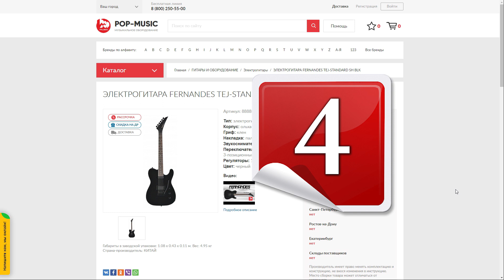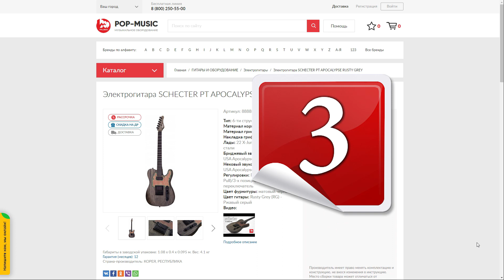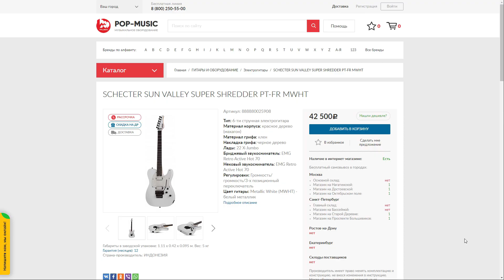ТОП-5 интересных телекастеров (в том числе для тяжелой музыки)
Очередной выпуск ТОП-5 на нашем канале посвящён одной из самых популярных гитарных форм – телекастер. Начав свою историю с середины XX века, электрогитара со сплошным корпусом и двумя звукоснимателями, изготовленная в своё компанией Fender, теперь производится всеми фирмами, желающими быть на слуху. Сегодня мы расскажем о гитарах-телекастерах, подходящих для исполнения тяжёлой музыки. Например, таких как Squier by Fender ‘70s Deluxe Telecaster® из топовой серии Classic White, довольно универсальной Fernandes TEJ Standard SH, FujiGen Boundary ILIAD с накладкой из гранадилло и целых двух моделях Schecter: PT Apocalypse Rusty Grey нестандартной расцветки и Sun Valley Super Shredder PT FR с быстрым грифом, активными датчиками EMG и Floyd Rose. Смотрите ТОП-5 телекастеров для тяжёлой музыки на нашем канале и узнайте в чём их кайф!

0:00 О чём ТОП-5 электрогитар телекастер
0:37 Squier by Fender, модель ‘70s Deluxe Telecaster®
4:04 Fernandes TEJ Standard SH
6:28 Schecter PT Apocalypse Rusty Grey
8:55 FujiGen Boundary ILIAD
11:17 Schecter Sun Valley Super Shredder PT FR
14:08 Резюме

📞 Если вы хотите купить электрогитару Telecaster или получить от нас консультацию по любым другим электрогитарам , вы можете нам написать на или позвонить: Москва - 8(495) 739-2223, Санкт-Петербург - 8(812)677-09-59, многоканальный бесплатный для всей России 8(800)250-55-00

✔️ Об обслуживании и ремонте любых гитар в нашей компании можно узнать на странице Гитарные мастерва в Москве и Санкт-Петербурге к вашим услугам